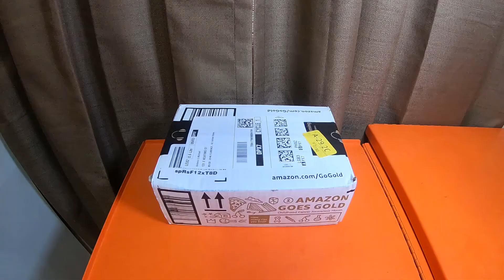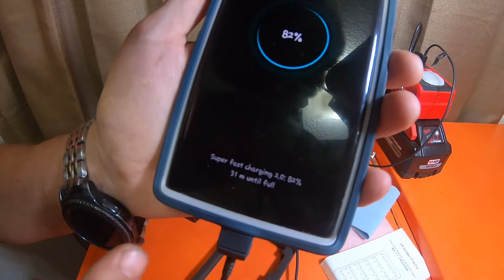Electronics - Amazon - Fositan Photography Fill Light Demo - QL Specs Info N More - 9 3rd 21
M12 FUEL™ 1/4 in. Ratchet Bare Tool 2556-20

M12 FUEL™ 3/8 in. Ratchet Bare Tool 2557-20

M12 FUEL™ 1/2 in. Ratchet Bare Tool 2558-20

Please Check out TubeBuddy use My Link Below will help you make your Youtube Videos Better